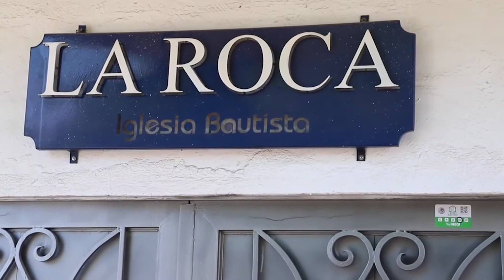120 congregaciones cristianas de Irapuato suspenden servicios religiosos como medida sanitaria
Las Congregaciones Cristianas, en Irapuato, se unieron a la suspensión de actividades para reforzar las medidas sanitarias, a partir de este 3 de abril, para evitar aglomeraciones y, así, disminuir riego de contagios por Covid19 Coronavirus, luego de una reunión con autoridades municipales.